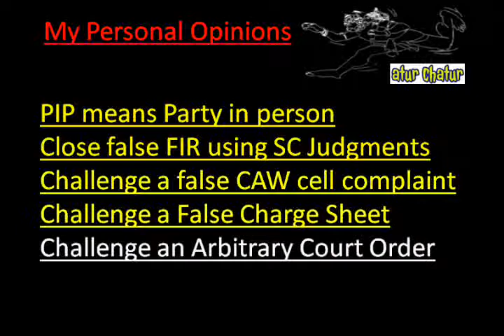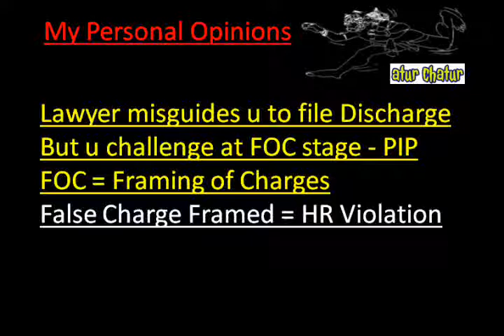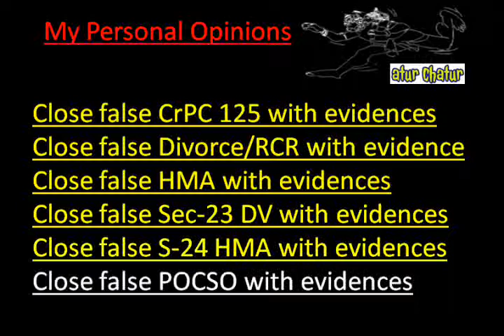Purnia Top Lawyer NRI Legal Services Best Advocates Non Resident Indian Law Firm India